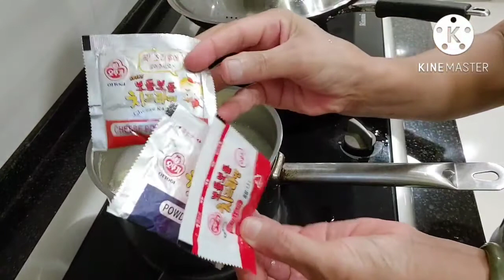MALAM MINGGU DI VILLA SENDIRI MUKBANG MIE RAMEN CHESE POWDER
asalamualaikum teman teman
divided kali ini sy mukbang di malam minggu mie Ramen chese powder rasanya mantap dan tidak terlalu berlemak
mie Ramen chese powder
buah pear